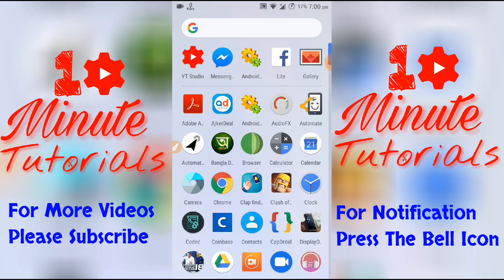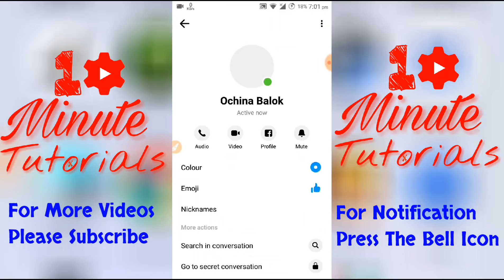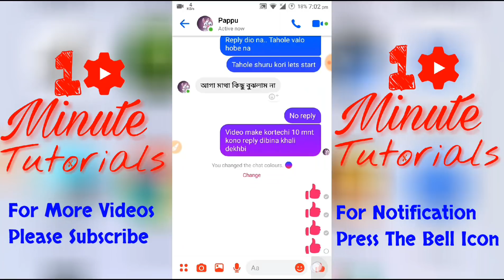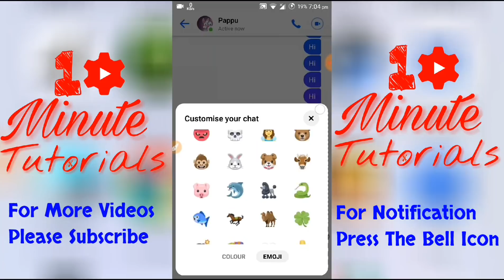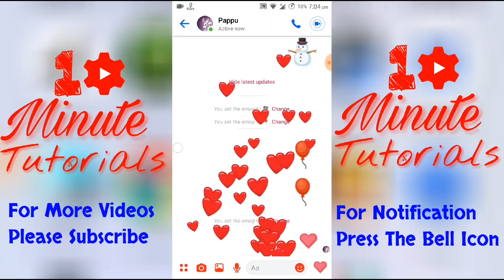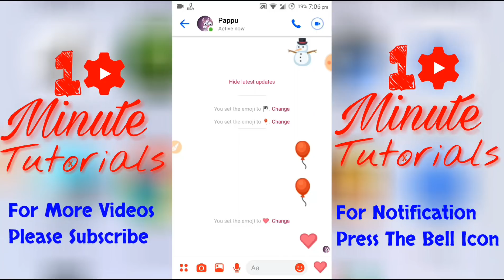How to use Gradient Color in Messenger Conversation | নতুন ডিজাইন দেখলে পাগল হয়ে যাবেন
Aj ami apnader dekhabo facebook er akti new conversation design. Akhon comversation color change kore gradient kore nin.. Eti apnar conversation er color onek akorshinoyio kore tulbe.. So deri na kore akhoni color gula use kora shuru kore din.. Asha kori videoti apnar onek valo lagbe..

Google Plus:

★★★TAG★★★
messenger update
facebook messenger
new messenger
fresh look of messenger
new messenger review
how to update messenger
new fresh messenger
new option in messenger
new design of messenger
completely new design messenger
new messenger 2018
messenger update 2018
messenger update problem
messenger update version
messenger update not working
messenger update kaise kare
messenger update emoji
facebook messenger new design